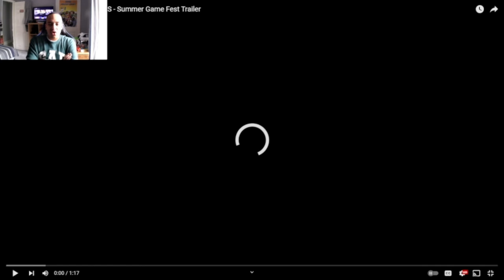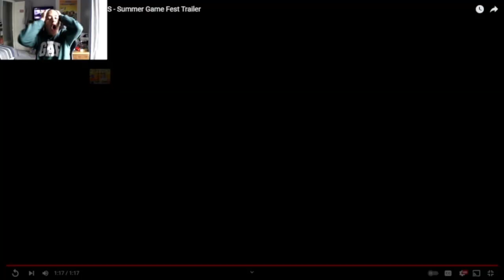This Is The Ultimate Collection Sonic X Shadow Generations Summer Game Fest Trailer [Reaction]